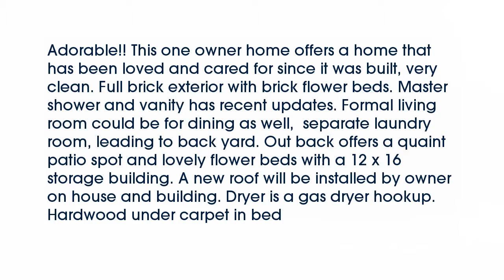Real estate for sale in Malvern Arkansas - MLS# 16009617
923 Willow Street
Malvern Arkansas 72104
MLS# 16009617

Adorable!! This one owner home offers a home that has been loved and cared for since it was built very clean. Full brick exterior with brick flower beds. Master shower and vanity has recent updates. Formal living room could be for dining as well  separate laundry room leading to back yard. Out back offers a quaint patio spot and lovely flower beds with a 12 x 16 storage building. A new roof will be installed by owner on house and building. Dryer is a gas dryer hookup. Hardwood under carpet in bed